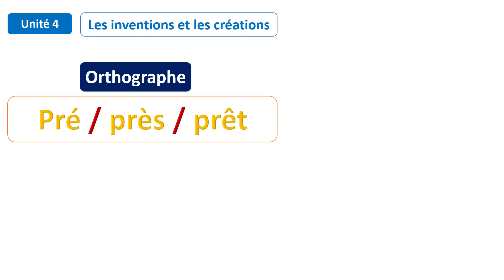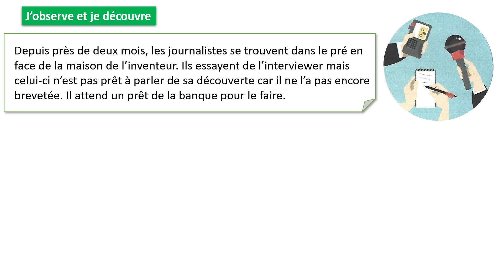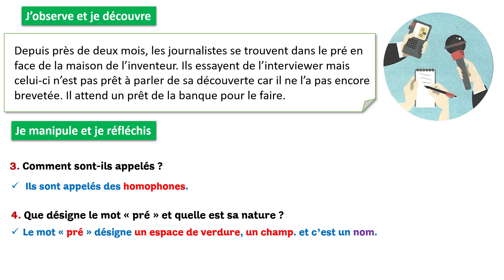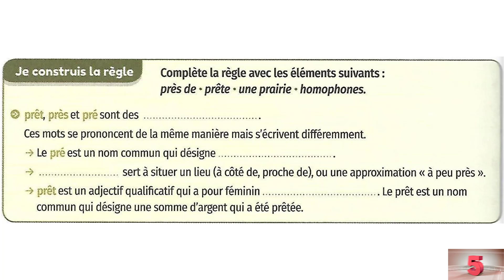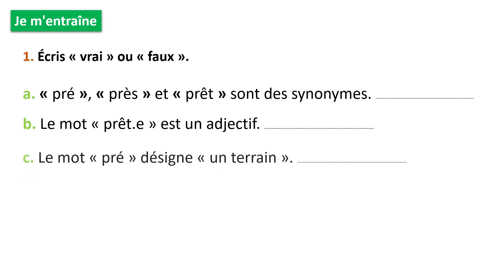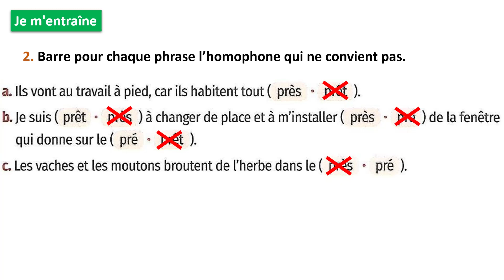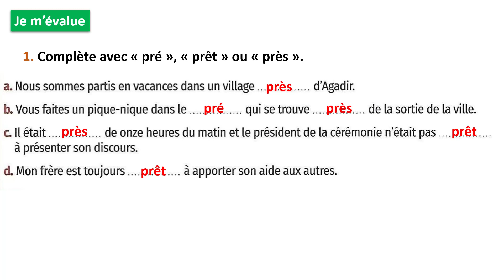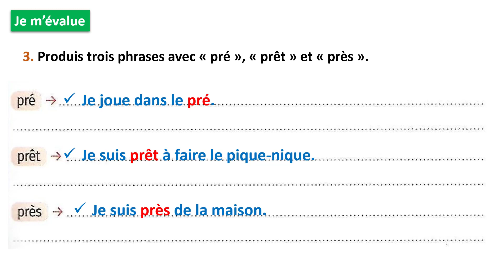Orthographe: Pré _ près _ prêt / Unité 4 / Page: 118 et 119 / Mes apprentissages en français 5AP